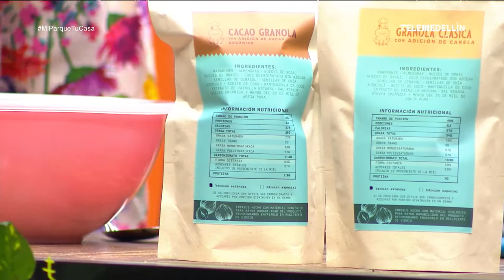Medicina funcional y coca saludable [Mi parque, tu casa] Telemedellín